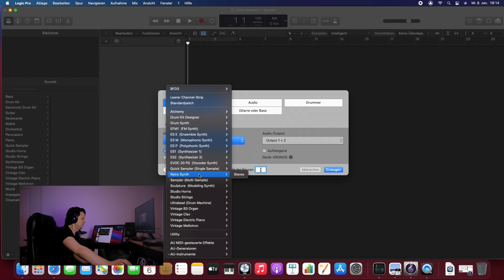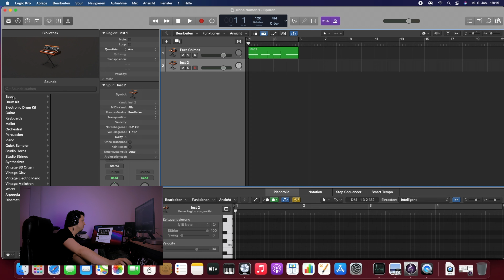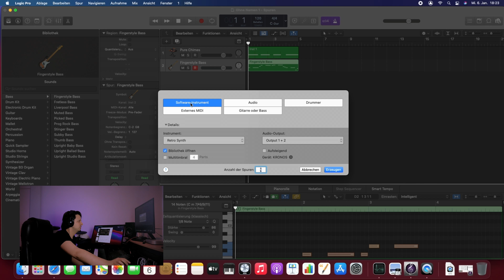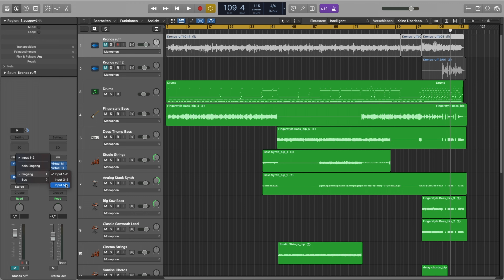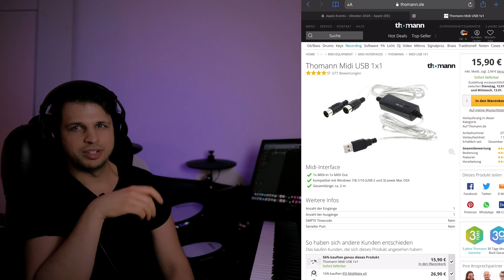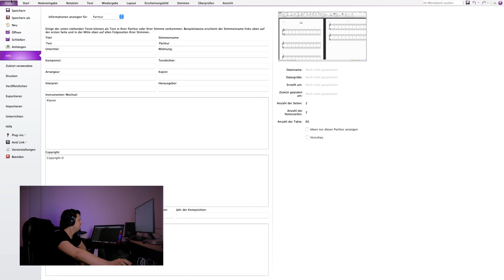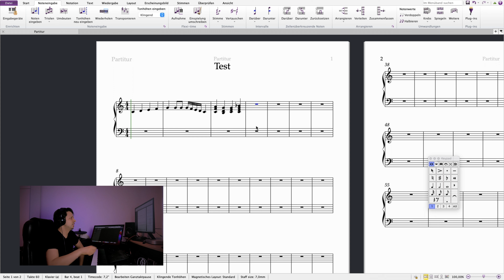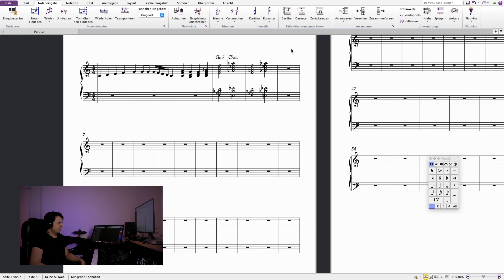Studio Basic Tutorial: MIDI Keyboard, E-Piano anschließen für Musikproduktion und Notensatz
In dieser Folge geht es um das Anschließen eines MIDI Keyboards oder E- Pianos am Pc oder Mac, um Audio und MIDI aufzunehmen in einem Sequenzer Programm (Z.B. Logic) oder Noten zu setzen in einem Notensatz Programm (Z.B. Sibelius)

Kapitel:

0:00 Intro
0:56 USB-MIDI Keyboard anschließen
2:14 MIDI aufnehmen mit Software Instrumenten
5:51 Audio Aufnehmen mit internem USB-Audio Interface (Kronos)
8:08 Audio aufnehmen mit externem Audio Interface
10:04 Externes Audio-MIDI-USB Interface
11:31 Externes USB-Midi Interface mit Soundkarte des Rechners (Asio4all für Windows), Hörbare Latenzen vermeiden
14:05 Notensatz mit einem MIDI Keyboard
18:38 Outro

Social Media und Weblinks:

Johannes Böhm:

Professioneller Klavierunterricht online via Skype, Zoom und in Würzburg, Bamberg. Professioneller Pianist, Keyboardist. Mehr Infos auf der Hompage